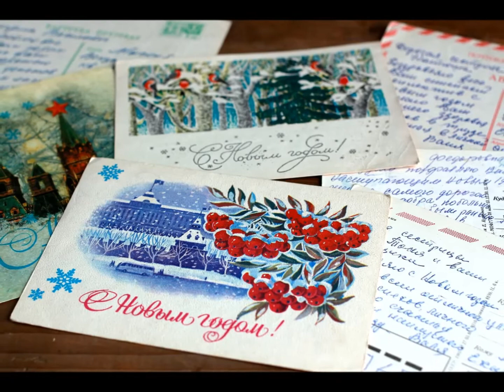НОВОГОДНЕЕ... (Фото - Натальи Казанцевой (г. Мыски), музыка - Дениса Гургуцы (Actum))